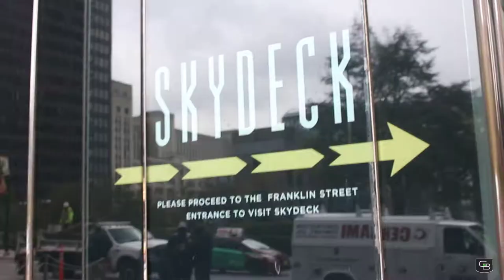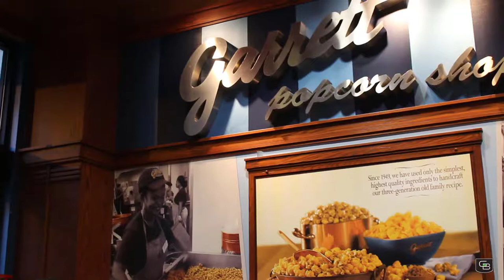EXPERIENCING CHICAGO - SKYDECK AND MILLENNIUM PARK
My daughter Alyssa and I visited Chicago for her lacrosse tournament and hit some of Chicago's hot tourist spots.  We made it to the bean at Millennium Park.  The Skydeck in the Willis Tower.  We also squeezed in a little shopping on the north shore, Nutella Bar and Garrett's popcorn.

Filmed with Canon T5i and my iPhone 7 plus